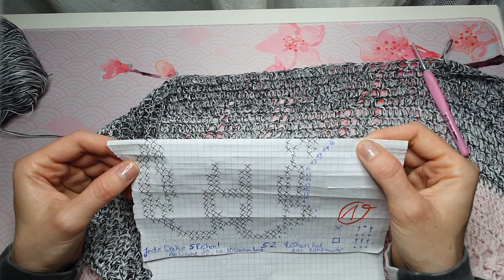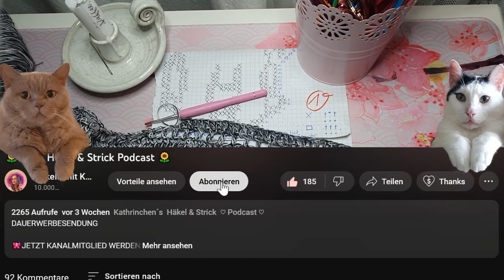#16 Decke häkeln /Anleitung / Kathrinchen Kirschblüte /Unikathies Bobbel /Tutorial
DAUERWERBESENDUNG

🎀 10% CODE 🎀
Kathrinchen10

🎀10% CODE🎀
kathrinchenkirschbluete